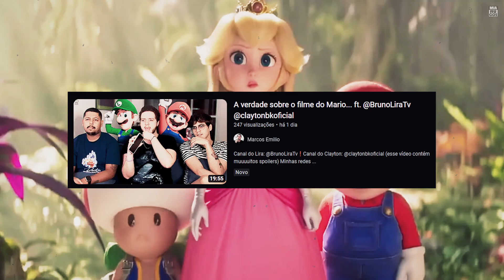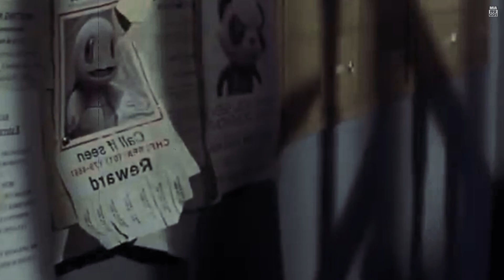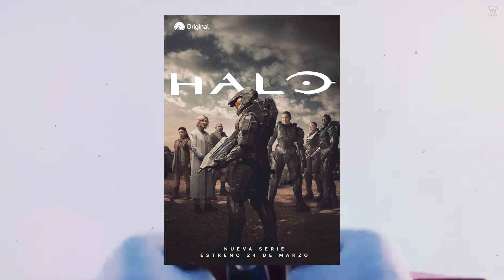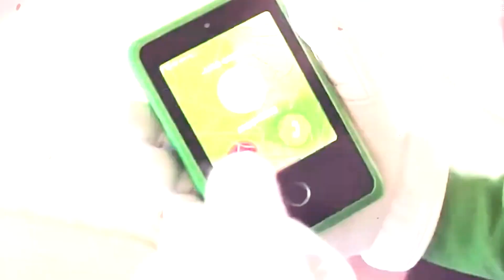O MULTIVERSO NINTENDO nos CINEMAS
00:00​​​​​ : SEJA BEM-VINDO!
00:05​​​​​ : SE INSCREVA NO CANAL!